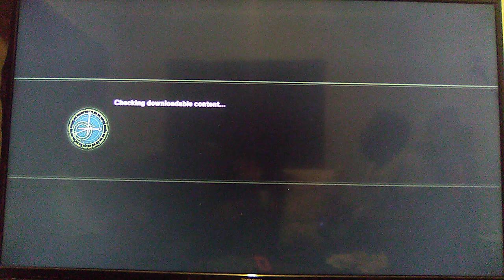Trying More Classic Soul Calibur Soundtracks[Soul Calibur VI][Road To 1K](Read Description)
In 3 Weeks Yellowtoad And Bluetoad
Are Back Playing Soul Calibur VI
Again Go And Sub To Them